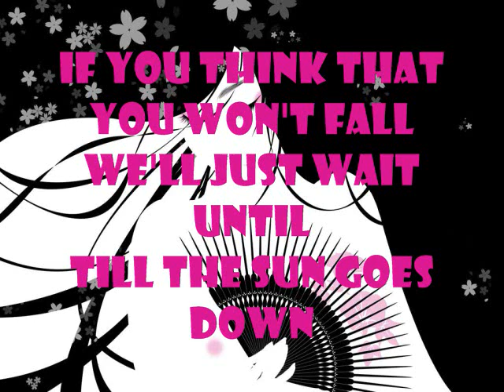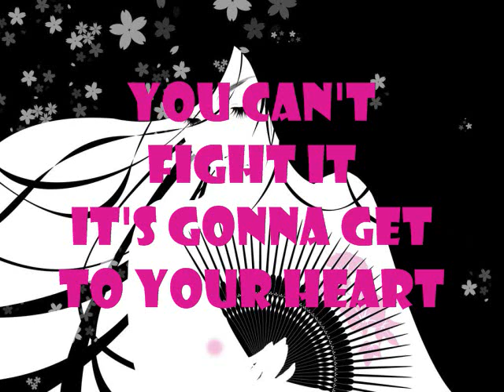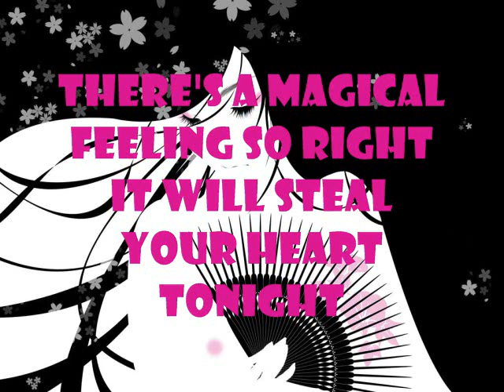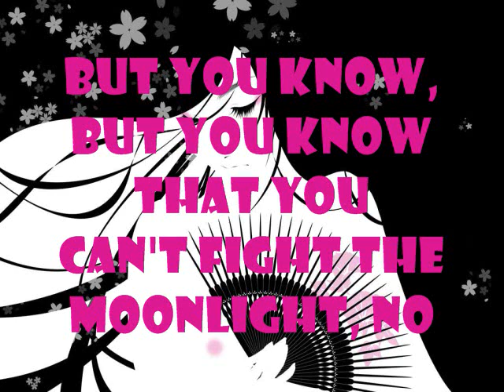cant fight the moon light